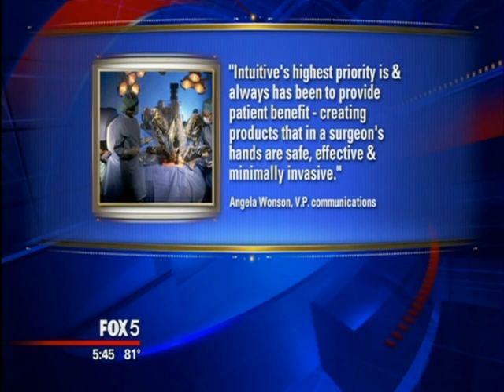Dr. David Samadi - Defending Robotic Prostate Surgery : The Truth Behind the Controversy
The FDA has launched an investigation into the Da Vinci surgical system amid growing concerns over the rising rates of robotic surgery complications.  Dr. David Samadi leading robotic prostate surgeon joins the Fox News team to defend the robot.  Having performed over 4,500 successful robotic prostate surgeries, Dr Samadi feels the real concern should be the lack of experienced surgeons who are using the robotic platform.  Dr. David B. Samadi is  Chairman of Urology and Chief of Robotic Surgery at Lenox Hill Hospital in New York.